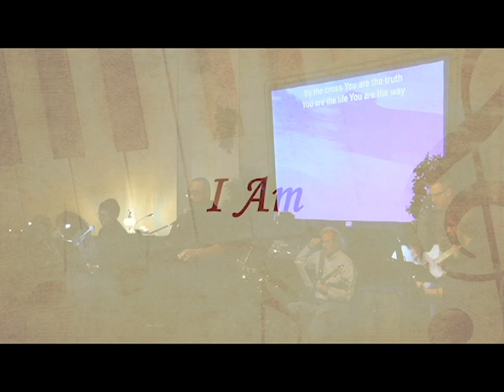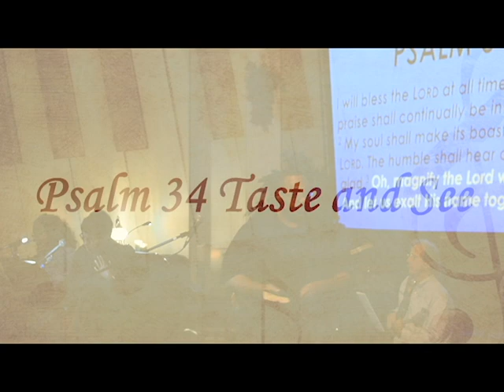Fall Evening of Praise - Recorded 11/01/19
Join us for a night of musical worship with the FBC Praise Band led by Holly Butcher and featuring special guests Matt Caffrey, Chris Davis & Ken Kramer.

0:00 Introduction
1:23 Marvelous Light
6:19 I Am
10:22 Ever Be
16:38 Mighty To Save
22:11 Steady Heart
26:44 Breakup Song
30:37 Revelation Song
35:06 Scripture Reading Psalm 34
35:36 Psalm 34 Taste and See
43:53 Oceans (Where Feet May Fail)
53:20 Everlasting God